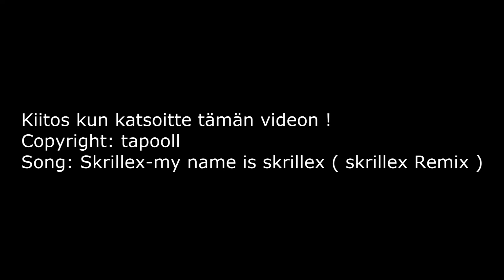tapooll Plays: Minecraft Feat aaronankka2 & spark122 Episode 1: Selviytyminen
me pelataan minecraft 1.3.1 seikkailuja !
we are playing minecraft 1.3.1 adventures !